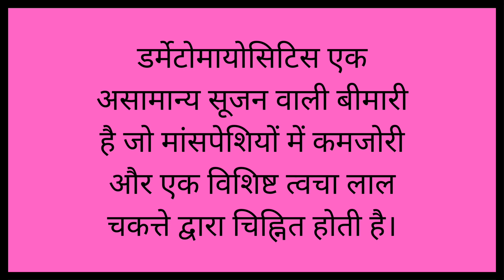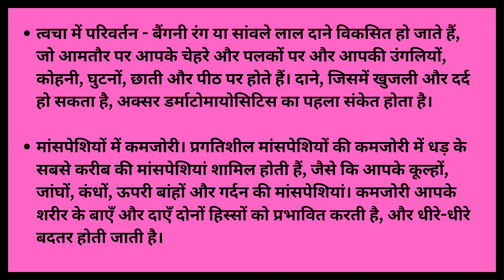Dermatomyositis Signs & Symptoms | Dermatomyositis Meaning in English and Hindi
Dermatomyositis Signs & Symptoms | Dermatomyositis Meaning in English | Dermatomyositis Meaning in Hindi | डर्मेटोमायोसाइटिस का मतलब

Dermatomyositis Meaning in English :

An inflammatory disease marked by muscle weakness and skin rash.

डर्मेटोमायोसाइटिस का मतलब | Dermatomyositis Meaning in Hindi :

डर्मेटोमायोसिटिस (ड्यूर-मुह-टो-माय-उह-एसवाई-टिस) एक असामान्य सूजन वाली बीमारी है जो मांसपेशियों में कमजोरी और एक विशिष्ट त्वचा लाल चकत्ते द्वारा चिह्नित होती है।

Symptoms in English:

1. Skin changes. A violet-colored or dusky red rash develops, most commonly on your face and eyelids and on your knuckles, elbows, knees, chest and back. The rash, which can be itchy and painful, is often the first sign of dermatomyositis.

2. Muscle weakness -  Progressive muscle weakness involves the muscles closest to the trunk, such as those in your hips, thighs, shoulders, upper arms and neck. The weakness affects both the left and right sides of your body and tends to worsen gradually.

डर्मेटोमायोसाइटिस के लक्षण :

1. त्वचा में परिवर्तन. बैंगनी रंग या सांवले लाल दाने विकसित हो जाते हैं, जो आमतौर पर आपके चेहरे और पलकों पर और आपकी उंगलियों, कोहनी, घुटनों, छाती और पीठ पर होते हैं। दाने, जिसमें खुजली और दर्द हो सकता है, अक्सर डर्माटोमायोसिटिस का पहला संकेत होता है।

2. मांसपेशियों में कमजोरी। प्रगतिशील मांसपेशियों की कमजोरी में धड़ के सबसे करीब की मांसपेशियां शामिल होती हैं, जैसे कि आपके कूल्हों, जांघों, कंधों, ऊपरी बांहों और गर्दन की मांसपेशियां। कमजोरी आपके शरीर के बाएँ और दाएँ दोनों हिस्सों को प्रभावित करती है, और धीरे-धीरे बदतर होती जाती है।

Hashtags -